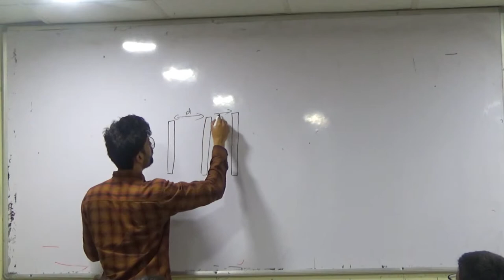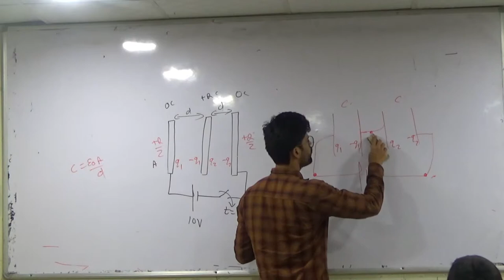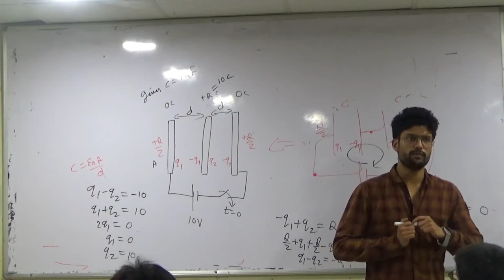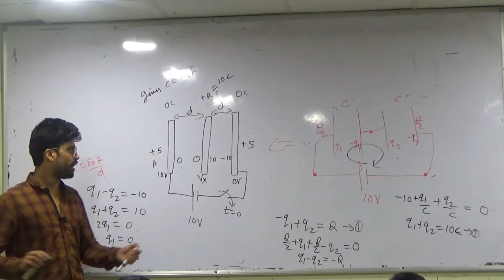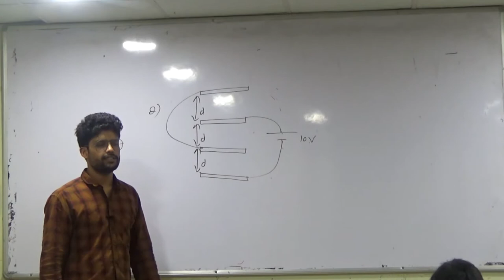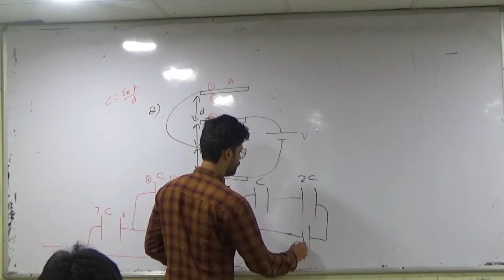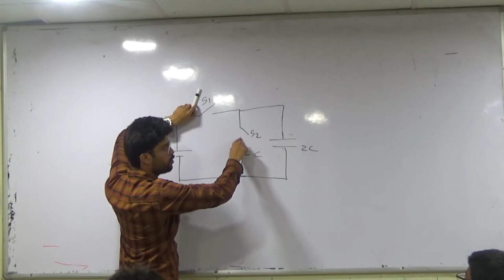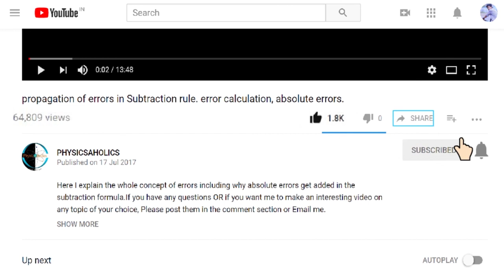11) Capacitors | Conceptual problems | IIT JEE / NEET | Physics | Prateek Jain Sir